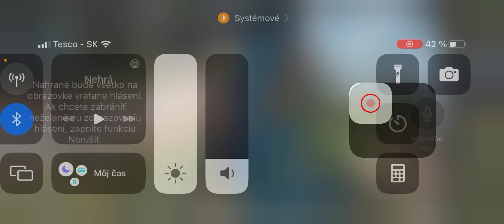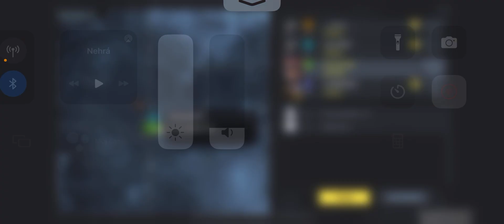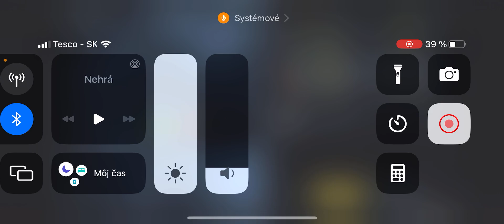COD Mobile:Battle Royale Isolated i Finally reached Level 100!!💥💥🤩